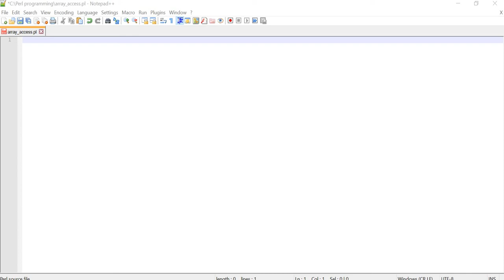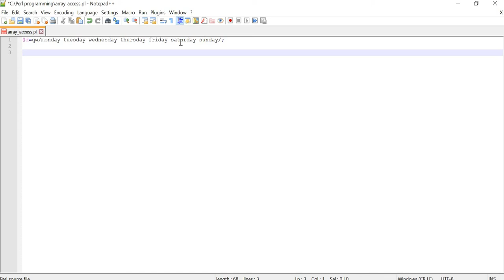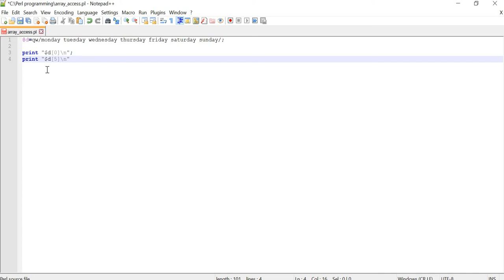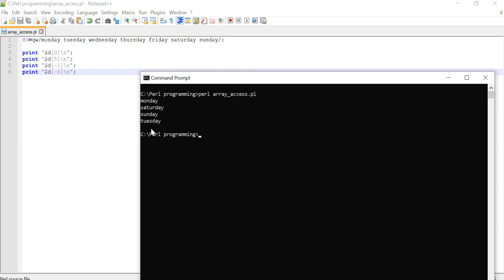Perl- Accessing Array elements